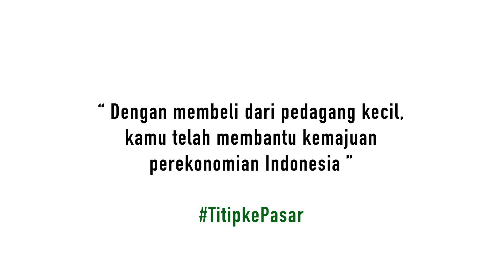Part 2 - CHALLENGE BELANJA 20K DI PASAR JOGJA!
Belanjaan yang kemarin di beli Haj sama Ian sekarang mau mereka masak lho. Penasaran mereka masak apa? Yuk simak video masak mereka!

Dengan beli dari pedagang kecil, kamu telah membantu kemajuan perekonomian Indonesia.

Belanja TitipkePasar 8X GRATIS BELANJA 80 Ribu di Bulan Delapan!

Belum bergabung di Titipku? Klik link downloadnya disini ya